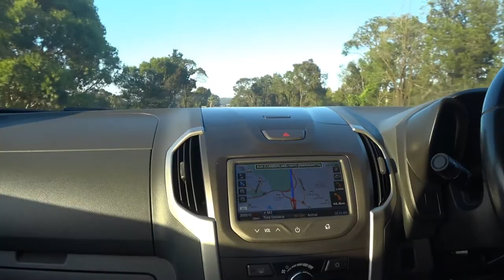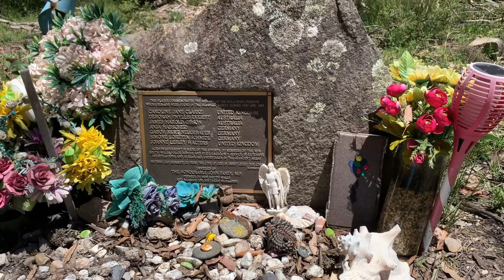Поездка в Southern Highlands- Ч1 лес Belanglo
Это первая часть нашей поездки в район Southern Highlands и Wollongong из грациозна Central Coast (Австралия). Показываю региональную Австралию, наши автобаны, сосновый лес и рассказываю историю про Ivan Milat (Айвен Мелат) - самый известный австралийский маньяк.

Mой Instagram где делаю истории из Австралии и делюсь другими фактами